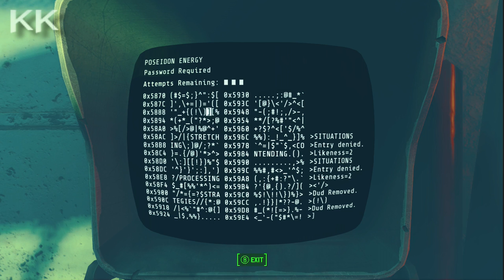Fallout 4: ▶️Hellfire X-03 Power Armor◀️ Mini Mod Showcase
What is up guys Killerkev here today we are going to be looking at
Hellfire X-03 Power Armor For Fallout 4. These videos are for people who just wanna see what the mod is all about.
Feed Back would be great !